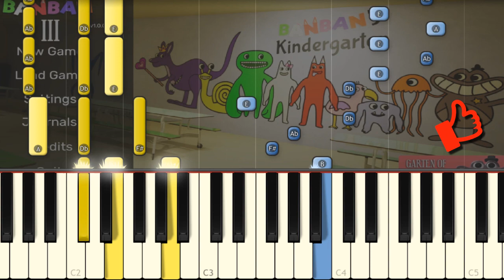Pancreas - Garten of Banban OST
I play on piano the main menu song from Garten of Banban Chapter 3!